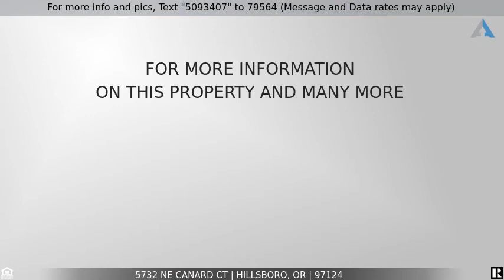Priced at $435,000 - 5732 NE CANARD CT, Hillsboro, OR 97124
Charming Home in highly coveted neighborhood.

Highly coveted and conveniently located 3 bed + 2.5 bath home. Walk to Orenco Station, 53rd Ave Park, coffee, restaurants & Max. 5 minute drive to Intel. Cozy gas fireplace for those winter nights and central A/C for those HOT summer days! Low maintenance back yard is fenced for privacy. 2 car garage. New $37M Community Center.